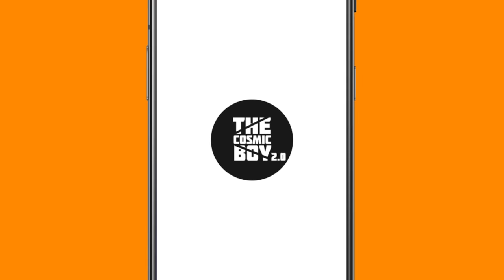MANSION WORK STARTED | Minecraft | 1.17 Lets Play | #4 | THE COSMIC BOY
MANSION WORK STARTED

Minecraft
1.17 Lets Play

My Gear :
Keyboard : Red Dragon Karura
Mouse : Dell Wireless Mouse
Headsets : Corsair HS50
Mic : Maono AU-A04
Chair : Green Soul Monster Ultimate (GS-734US)